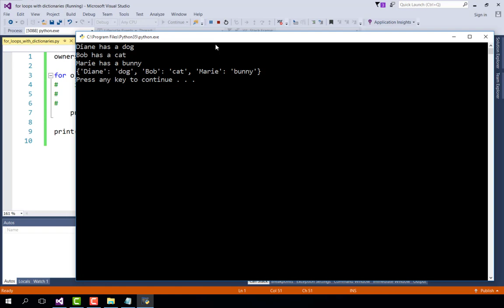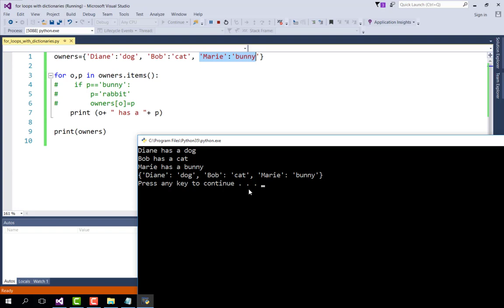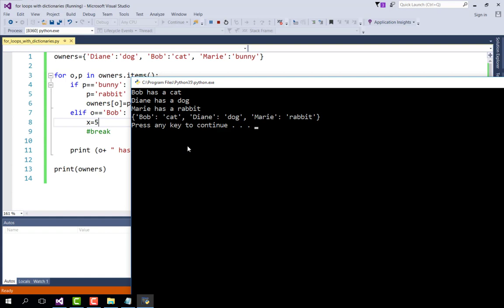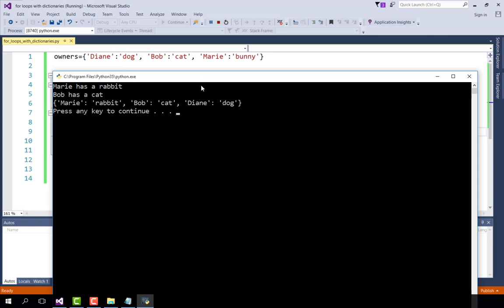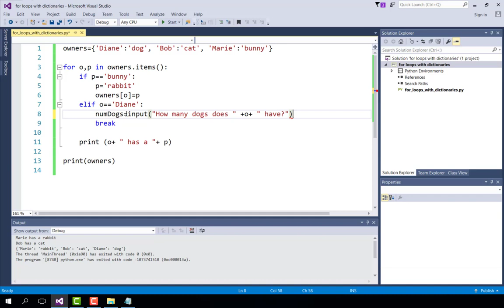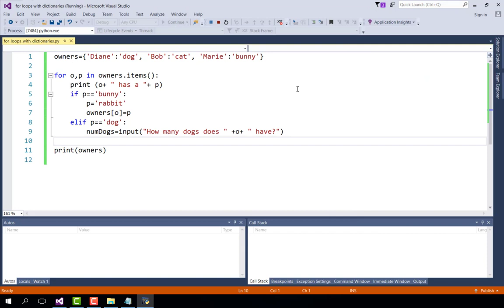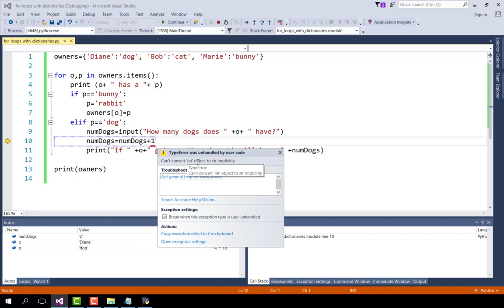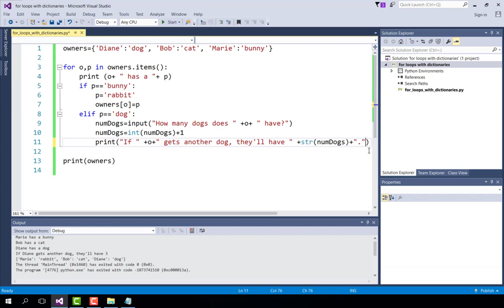For lists, dictionaries and other stuff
Going through items in a dictionary using for lists plus some points on breaks and user input.